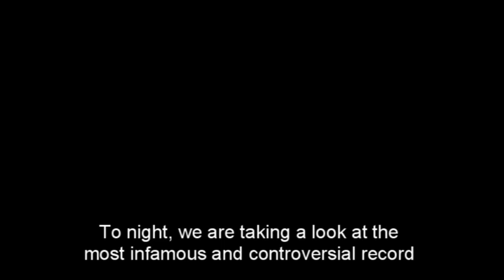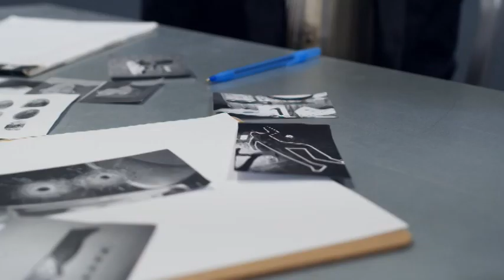Biggie's Assassination Was Covered Up By Politics & The LAPD